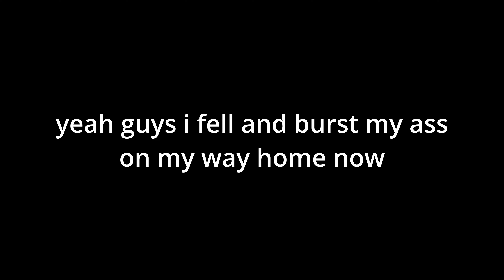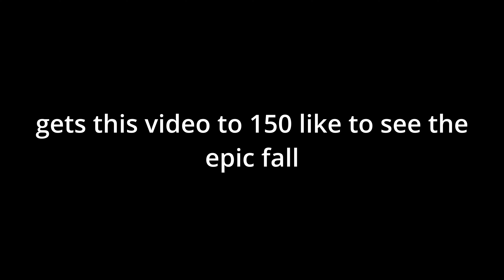Today didn't go as planned - The Unexpected happed | I went for the Scrap